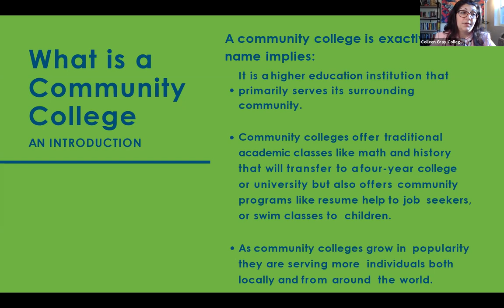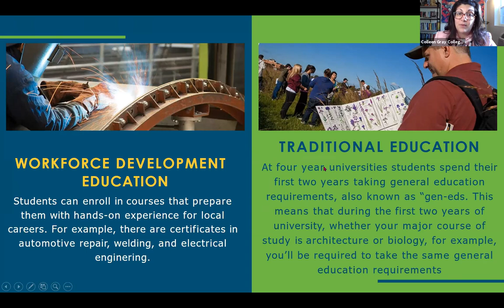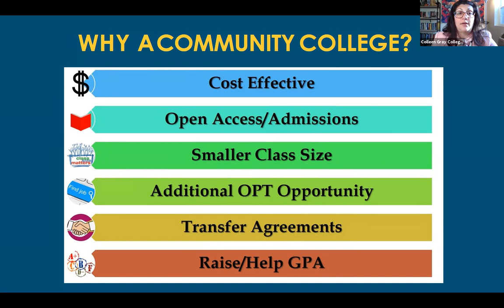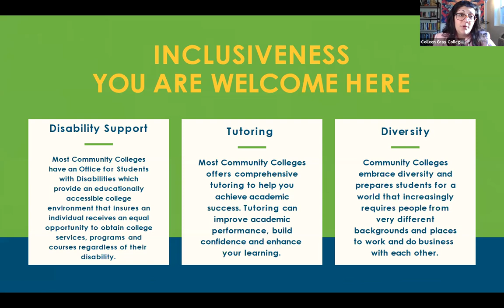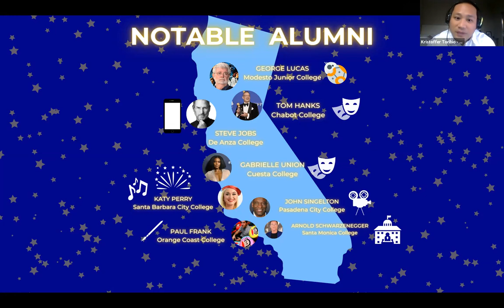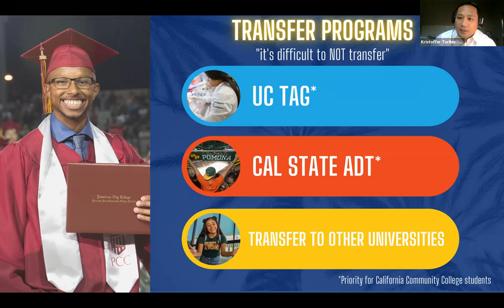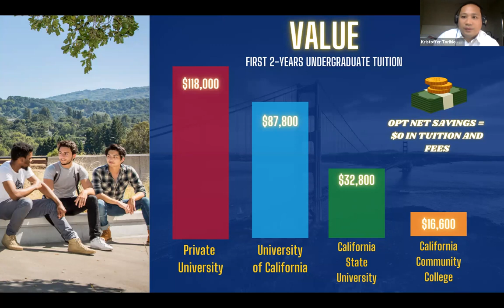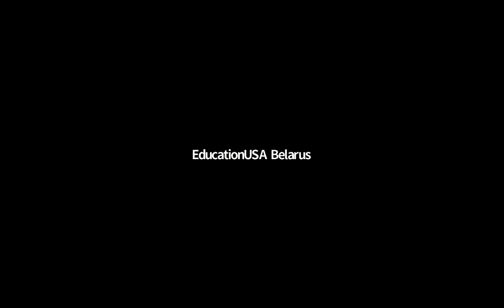Study in Community Colleges in the U.S.!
Presenters:
- Colleen Gray, International Student Recruiter, College of Lake County
- Kristoffer Toribio, Manager, International Admissions, Orange Coast College

Do you think the U.S. university admissions process is too competitive for you? There is an alternative! Join this session to learn about Community Colleges in the U.S. as an excellent pathway to your U.S. Bachelor's degree. Learn how Community Colleges help you complete a four-year degree with the 2+2 program, how you can save money, and benefit academically with more time to adapt while choosing from thousands of majors.

The session was conducted as part of EducationUSA Eurasia II Virtual Fair for students from Azerbaijan, Belarus and Georgia.